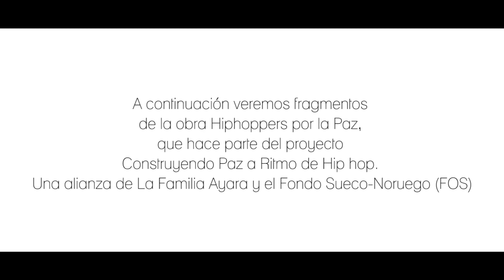Trailer Obra de teatro Hiphoppers por la paz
En el marco del  proyecto Construyendo Paz a Ritmo de Hip Hop, una alianza de La Familia Ayara y el Fondo Sueco-Noruego (FOS), el pasado 15 y 16 de octubre se presentó la obra de teatro Hiphoppers por la Paz en el Teatro Jorge Eliécer Gaitán de la ciudad de Bogotá.

Con 21 artistas en escena y una puesta artística impactante, la obra muestra la realidad de 21 jóvenes y adultos en distintos contextos de Colombia y le deja al público la pregunta ¿qué está haciendo cada uno de ellos por la paz durante este proceso y qué harán en un escenario de postconflicto?

Con una muy buena acogida por parte del público, Hiphoppers por la Paz seguirá trabajando en la construcción de la obra incluyendo canciones y coreografías producto del proyecto Construyendo Paz a Ritmo de Hip Hop que se realiza en Bogotá con más de 200 adolescentes y jóvenes que por medio el Break Dance, el Rap, el Dancehall y el Graffiti, le aportan para tener un país en paz con la mirada puesta en la reconciliación.

Síguenos con HipHoppersXlaPaz